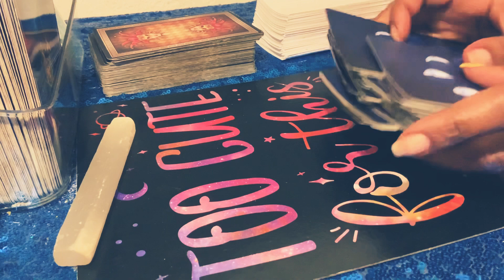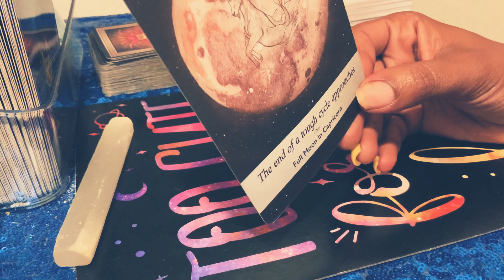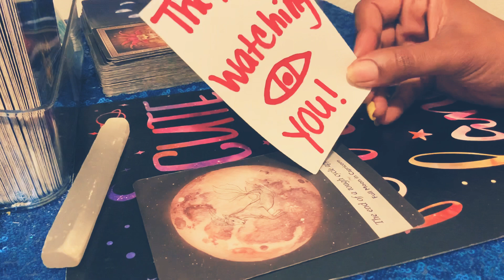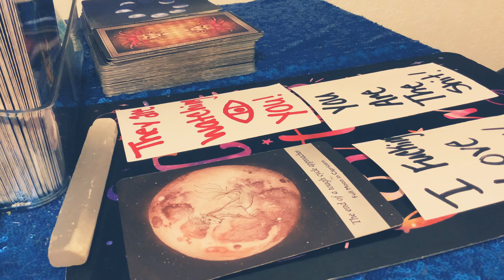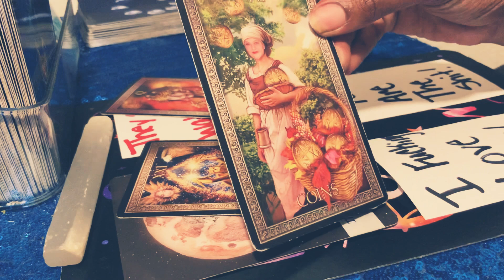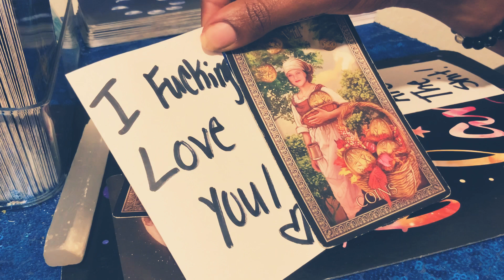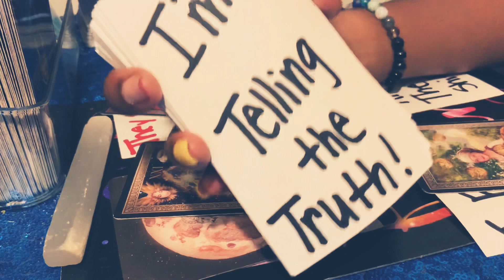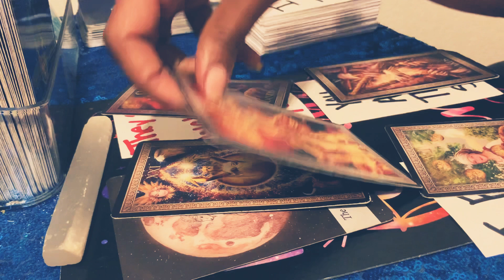ARIES ♈️ 👀❤️😤THEY ARE WATCHING YOU/ I LOVE YOU! October 2021